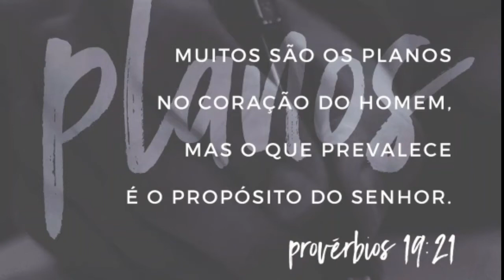RECHEIO DE CHURROS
Se você quer começar um negócio lucrativo com doces e não sabe por onde começar. Eu posso te orientar. Porque eu só coloco o meu nome em trabalho que eu aprovo, confio e acredito.
É um curso completo. Você vai receber um kit de e-books com passo à passo de como montar um negócio de bolos no pote. São aproximadamente 40 receitas deliciosas e as mais pedidas pelas cliente, Instagram para negócios, planilha de custo de bolo no pote para venda, cadastro de clientes, negócios onde tem tudo explicadinho como conquistar e fidelizar clientes, vender muito e um bônus super especial. Você vai amar!
Ficou curiosa? Click no link e comece já o seu negócio.